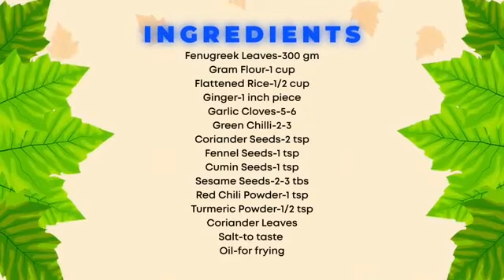methi ke pakode